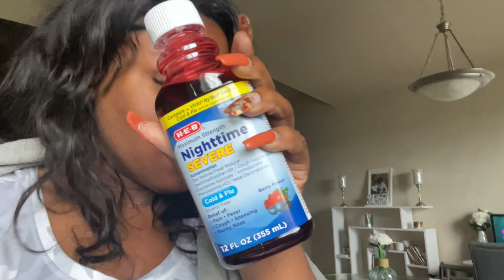NEW STARBUCKS HOLIDAY CUPS , WENDYS CHILLI FINDING NEW ANIME SICK DAY IN VLOG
Time for another vlog get into it

Foreva Mood Candle Set

Link to pompas

All the sites I use for cash Back